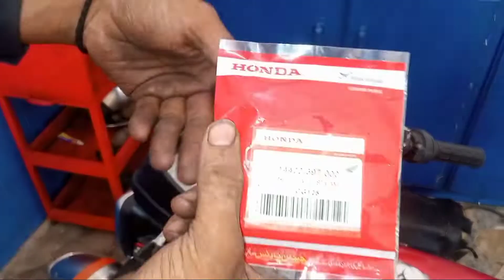Clutch Tar Baar Baar kyon Tut Jaati Hai Aur Is ke Nuksan kya kya hai